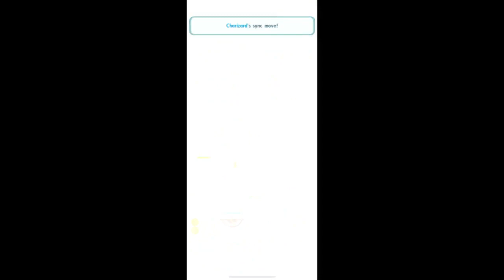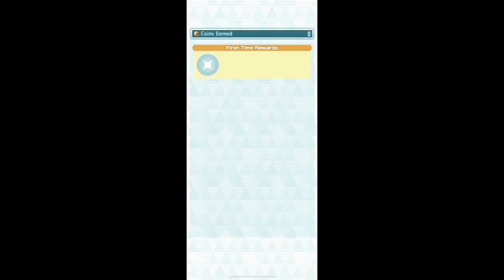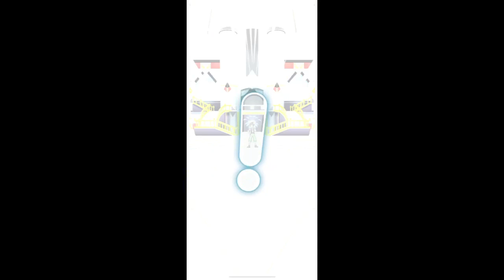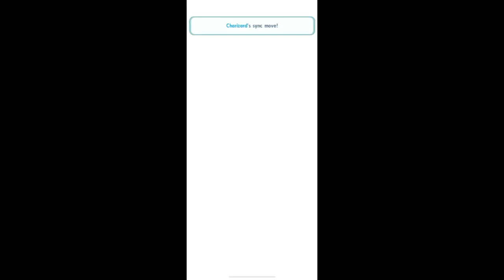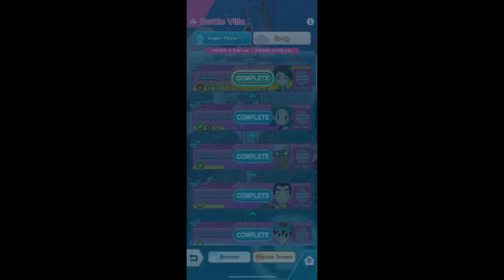Pokémon Masters | Battle Villa 2 (24-25)